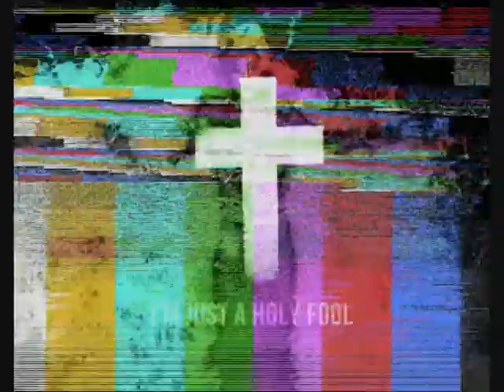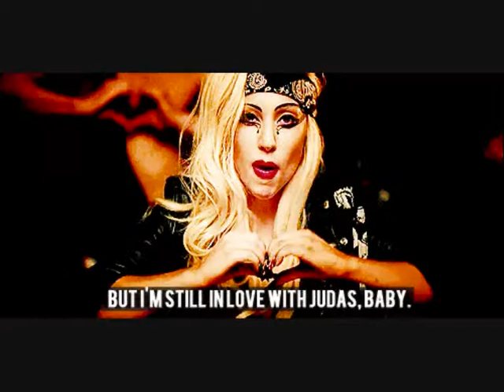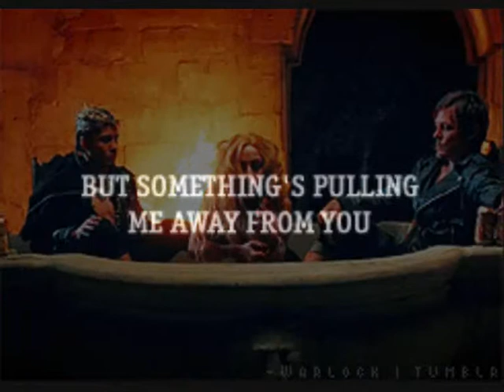DJLabyLunaJRock - In Love With Judas